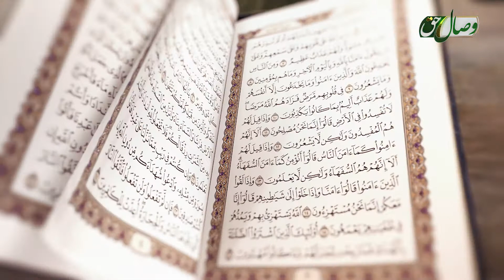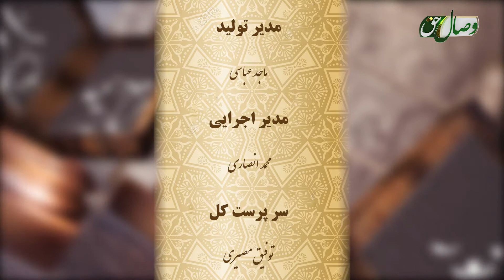Паёмҳои қуръонӣ | Масъул бояд қавӣ ва амин бошад - Full HD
Ин барнома бо иҷрои Мавлоно Муҷибурраҳмони Ансорӣ мебошад.
Мавзуъи ин қисмат: Масъул бояд қавӣ ва амин бошад